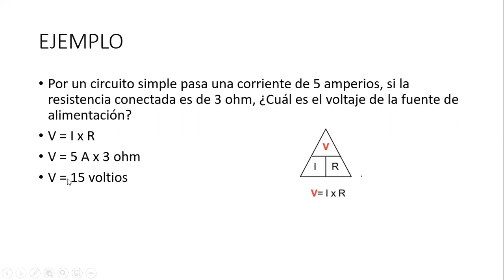LEY DE OHM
En este vídeo corto el profesor RENE CAMPOS desarrolla un ejercicio de la ley de Ohm.